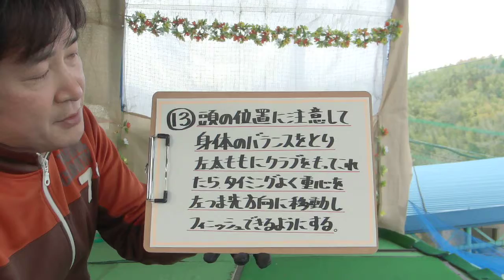ゴルフ「ワンちょこ」レッスン【１３】・・・理解しにくいスイング中の体の動きを毎週細かくお伝えし、スムーズなスイング造りを応援するレッスンです。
第１３回目の練習課題（ボールを飛ばすために）

『頭の位置に注意して身体のバランスをとり左太ももにクラブをもってこれたら、タイミング良く重心を左つま先方向に移動しフィニッシュできるようにする。』

＊トップの形から足に力が入った瞬間にクラブはしなりグリップに力が入るようになりますので、反射で力が入って引張る動きにならないためにもボールをクラブで押すようにしてみてください。その際に左グリップは指だけに力が入っているようにしてください。始めはボールの上を叩くかもしれませんが、慣れるとクラブの底（バンス）が滑るようになり力も入らなくなってきますので試みてください。

★【７・３・３　スイング　メイキング　システム】★

①　『スイングバランスを良くする７つのポイントを覚える。』

②　『スイング中の身体を動きを良くする３つの連動を覚える。』

③　『ボールを飛ばすために必要な３つの連動を覚える。』